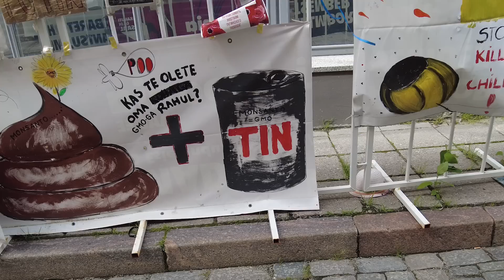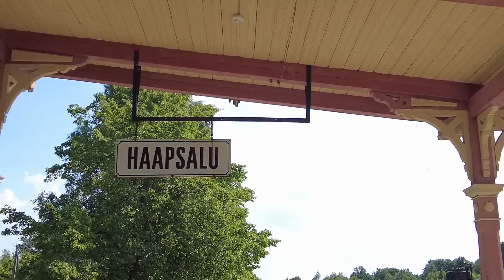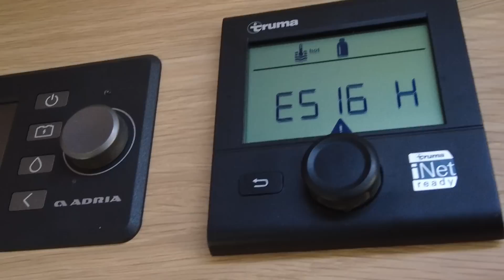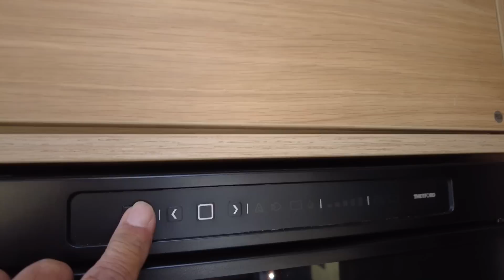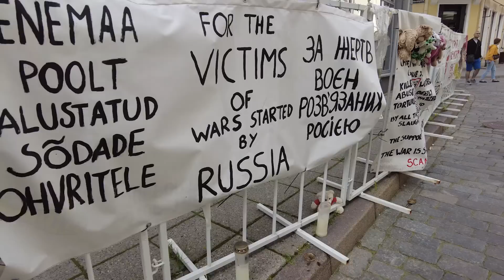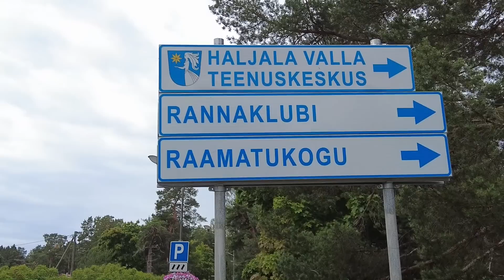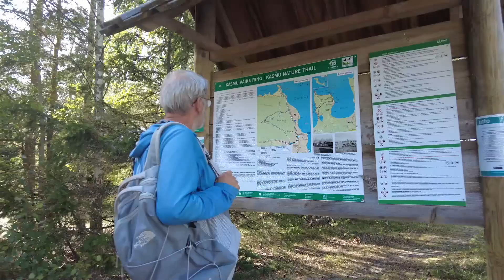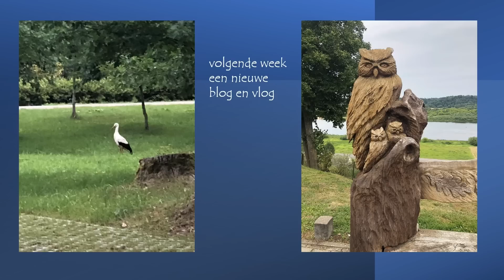Vlog #83 Reizen langs de kust van Estland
We zijn deze week in Tallinn geweest, een prachtige stad. Een paar dagen Haapsalu was super fijn. We houden ook heel erg van de zee. In dit vlog dan ook weer heel veel zee. We eindigen in Vosu.
Daar blijven we ook meerdere dagen.

We zijn op pad, dat is ons motto en onder die naam kan je ons ook terugvinden op diverse Social Media.

We trekken met onze camper, een Adria Coral 670 plus, door Europa / Marokko en genieten van dit mooie continent.